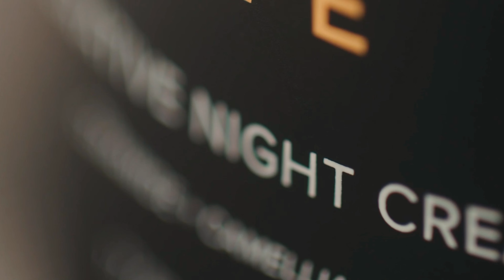Meet Restorative Night Cream